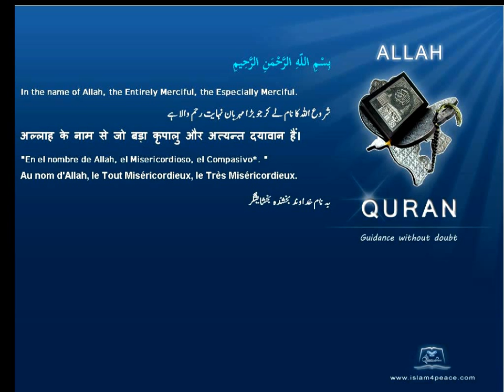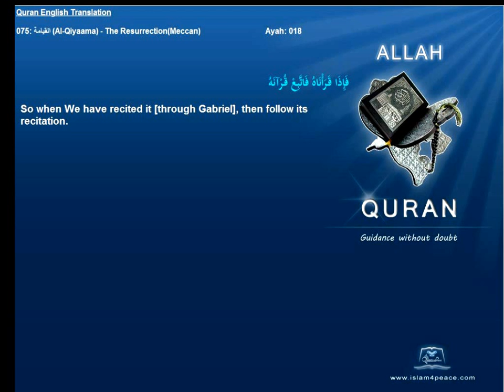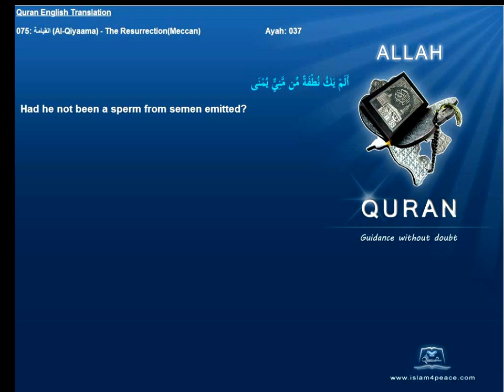Quran English Only Translation 075-القيامة-Al-Qiyaama-The Resurrection(Meccan)